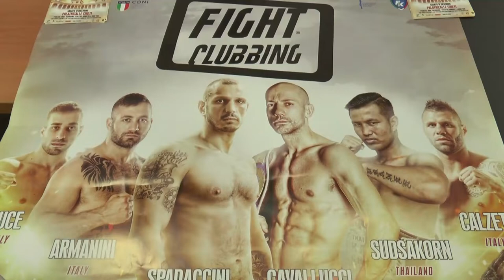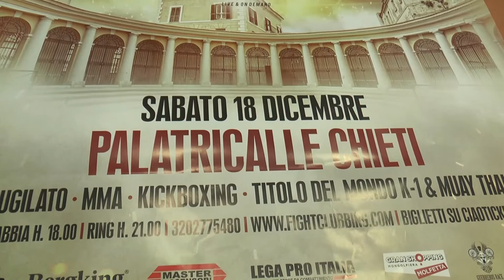Chieti. Presentata la 28^ edizione di Fight Clubbing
Il prossimo 18 dicembre Chieti e il Palatricalle saranno il palcoscenico della 28^ edizione di Fight Clubbing. Circa una ventina i match di diverse discipline tra cui Kickboxing, Muay Thai e pugilato.